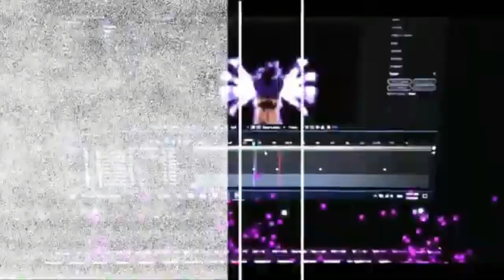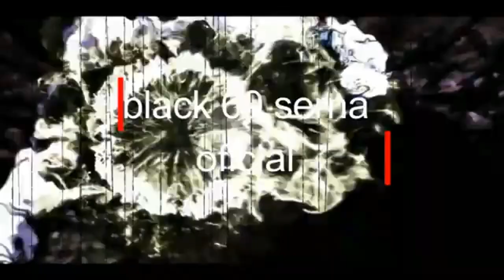PvZ 2 Shuttle Mod MEMORYTOUR se acerca el final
bienvenidos al canal mas querido de la comunidad